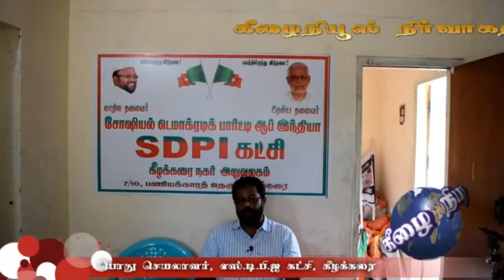கீழை நியூஸ் TV, Keelainews TV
நோன்பு பெருநாள் சிறப்பு நிகழ்ச்சி.. கீழக்கரை முக்கிய பிரமுகர்கள் வாழ்த்துச் செய்தி மற்றும் பெருநாள் தொழுகை காட்சிகள்…கீழை நியூஸ் TV, Keelainews TV என டைப் செய்து Google Play Storeல் Download செய்து Android போண் மூலமாக இந்த வாரம் மற்றும் முந்தைய செய்திகளையும் பார்க்கலாம்..It is all about kilakkarai News